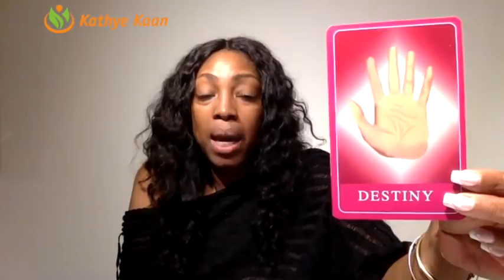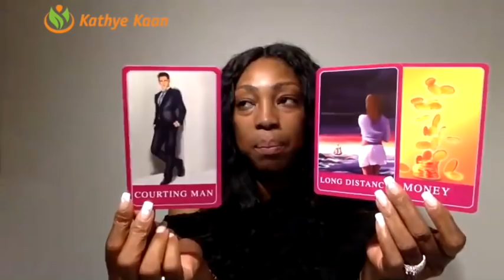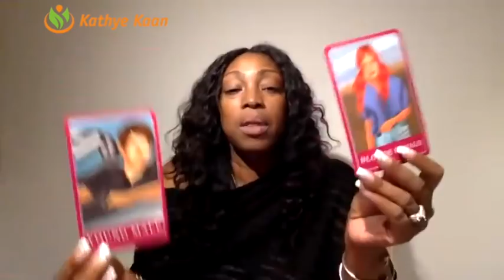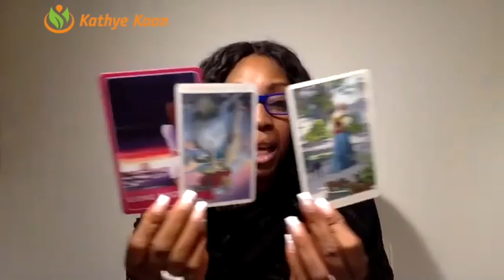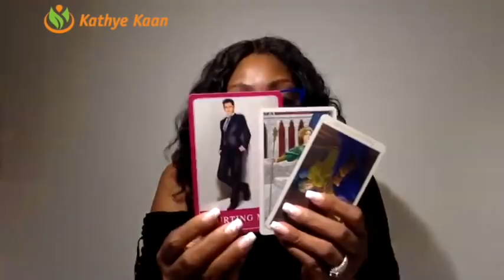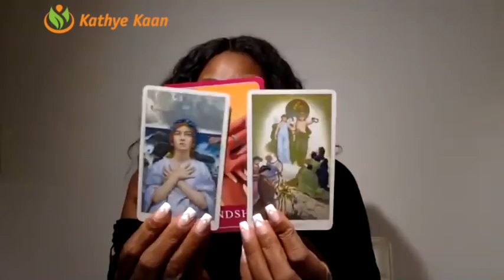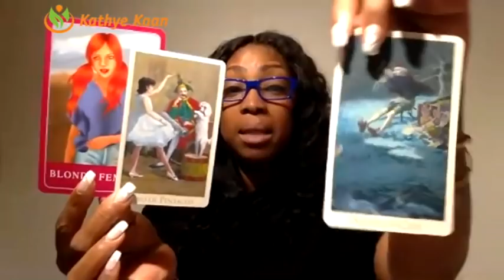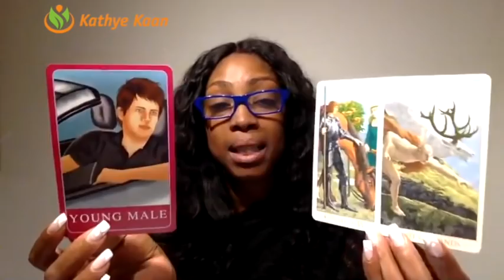GEMINI LOVE READING MARCH 2019 | MONTHLY TAROT HOROSCOPE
Gemini Love Reading for March 2019.
In this Love Reading for the month of March 2019, I focus on love, relationships, dating, soulmate and twin flame energy vibrations for you Gemini signs. I utilize my gift, tarot cards and numerology to provide this monthly Gemini Love reading.

1-on-1 Live private chat on Youtube. I will pull cards for you per request and you can enter information and questions in the chatbox. I offer a 30 minutes option:

Read my eBook ‘Removing The Veil Of Illusion - A Guide To Ascension’: